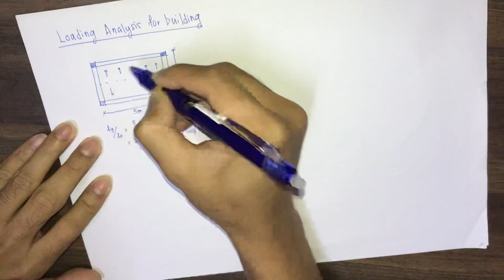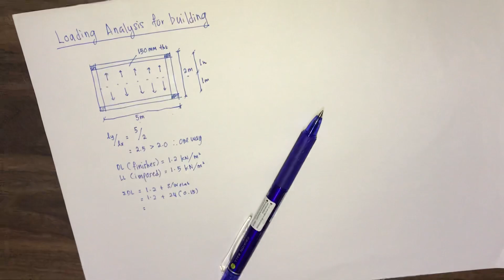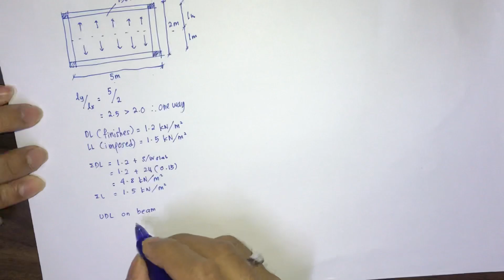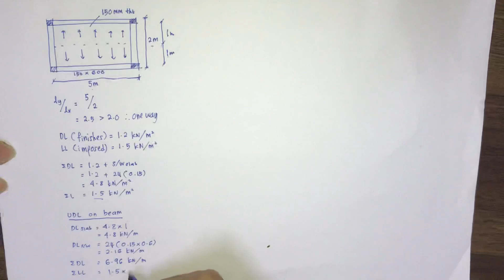LOADING ANALYSIS FOR BUILDING